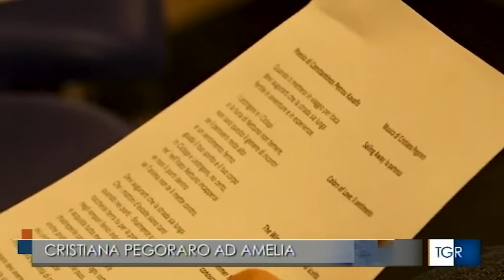Cristiana Pegoraro - Servizio TGR 07 09 22 ITHAKA